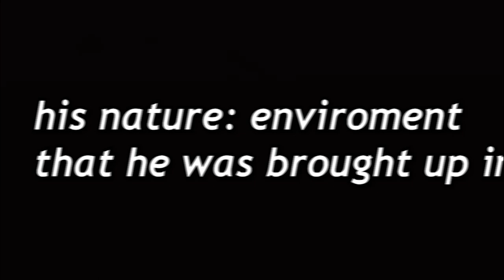Ayanokoji's Secret White Room Philosophy.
What is Ayanokoji's Secret White Room Philosophy? It will be explained here, this relates to his goal as well.

But then we have Ayanokojis philosophy which is a philosophy built inside him for many years of his life, the actual ideologies in the White Room planted within him, being a winner and nothing else. All people are tools, doing anything to get to your goals. Since Ayanokoji’s philosophy is one that has been built since he was young till to when he escaped, he is stuck with a particular idea. He can have all the development, everything including like 3 years of general social development and he still can’t change and this is why Ayanokoji generally can’t change his philosophy as it's something that can’t be changed by just raw social contact or actual development.

Ayanokoji's Secret White Room Ideology
Ayanokoji's Philosophy!

Not review, not an analysis, not a video essay, but a discussion. Which has the best characters like, Ayanokouji, Kei, Horikita, Airusu, Ryuuen & More! a video on Ayanokouji which the Light Novel Classroom of the Elite was made by Syougo Kinugasa.